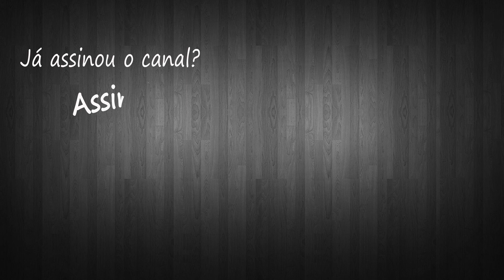The Witcher 3 - Contrato #09 - Prazeres Letais (Marcha da Morte)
Vamos fazer a missão - Prazeres Letais.